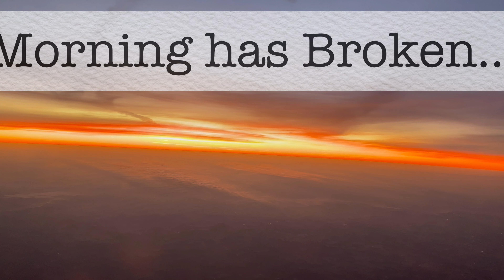Boston ~ December 2022